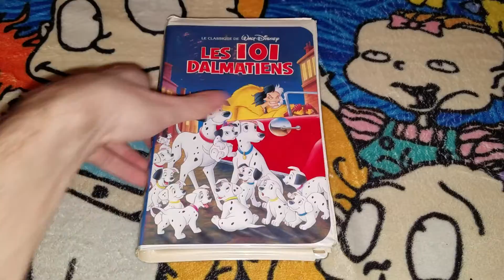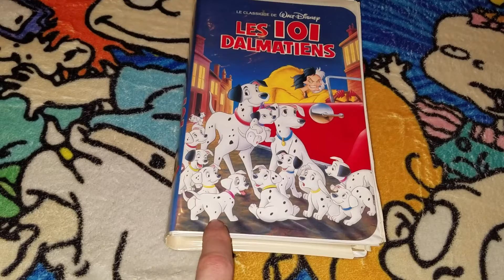Rewinding A VHS #24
NOTE: This video was recorded last night lately for 4/2/2022